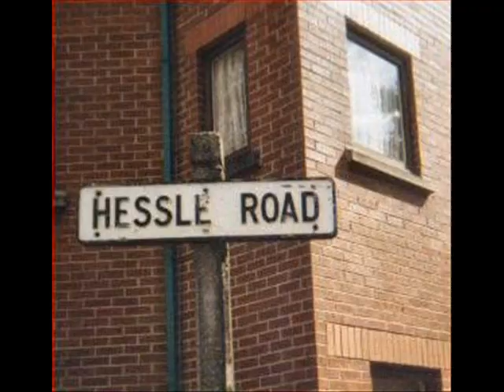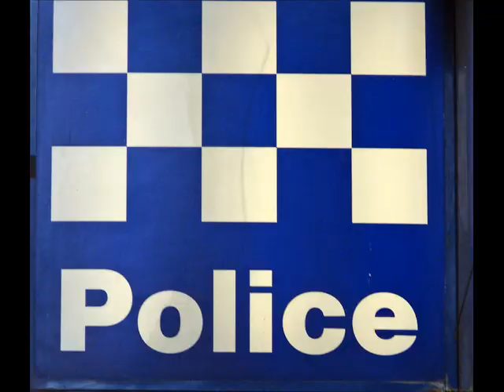Basement Phil I Love You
Label:Basement Records
Catalog#:BRSS 002
Format:Vinyl, 12", Limited Edition, Promo
Country:UK
Released:1992
Genre:Electronic
Style:Breakbeat, Hardcore
Notes:- "Bachbeat" is so named because it samples the melody from "Toccata & Fugue In D Minor", composed by Johann Sebastian Bach.
- "Bachbeat" also samples a breakbeat from Doc Scott's "Surgery".
- "I Love You" samples the bassline from Leftfield's "Not Forgotten".
There is only 850 promo only copies pressed of the first 3 releases on basement records.